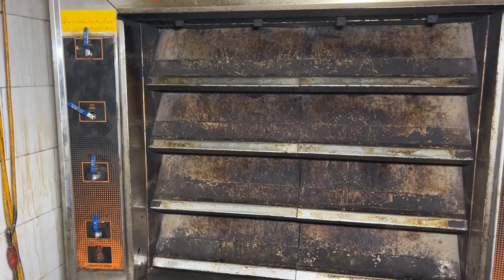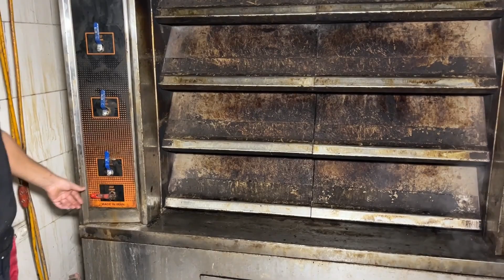How Iran Baguettes Are Made ♧ Croissant ♧ Hamburger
Teaching how to cook 4 types of bread ,  you will see how to cook two types of croissants, hamburger bread and baguette bread, as well as sweets , I hope you enjoy watching this video and comment your comments .😍
Please write us your comments because your comments are important to share better videos💃

00:00 A summary of the clip
01:37 Making hamburger bun dough
03:40 Round the hamburger bun dough
05:16 Hamburger bread dough on the baking tray
05:33 Putting the dough in the steam room
05:48 Turn on the oven
12:03 Making baguette dough
13:39 Making croissant dough
17:19 Shaping the baguette dough
17:35 Putting the baguette dough in the steam room
18:19 Baguette dough on the baking tray
22:39 Making chocolate croissants
25:18 Croissant dough on the oven tray
28:14  Put the bread in the oven
28:37 Eggs on croissants
29:18 Taking the bread out of the oven
31:30 Making sweet bread
32:03 Sweet bread on the oven tray
32:12 Putting the croissants in the steam room
33:15 Putting croissants in the oven
34:37 Baguette bread packaging
36:43 Taking the croissant out of the oven
36:56 Taking the sweet bread out of the oven
37:18 Soft texture of sweet bread
37:57 Croissant packaging
39:02 making sweets
39:07 Shaping sweets
39:31 Putting sweets in the oven
39:53 Taking out sweets from the oven
41:14 Sweet packagin
my bakery
bakers
bakery shop
baker
the bakery
owning a bakery
opening a bakery
bakery work
bread recipe
bakery business
bakery
Bread
Bakery
Iranian bread
Preparation of bakery dough
Bakery flour
bakery dough
Bread dough
dried bread
Barbari bread
bread recipe
نان
ارد
خمیر
خمیر نان
پختن نان
دستور پخت نان
پخت نان اتوماتیک
پخت نان با دستگاه
نان ایرانی
نان بربری ایرانی
نان لواش ایرانی
سبوس نان